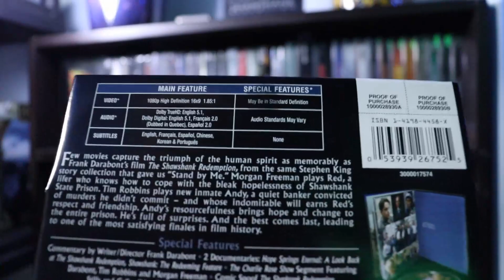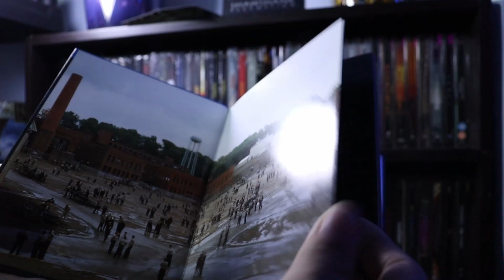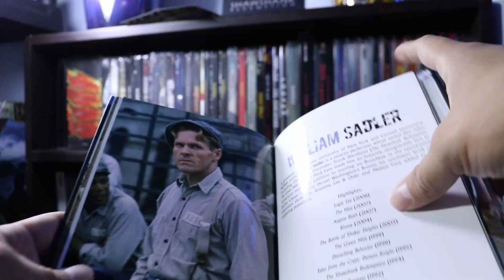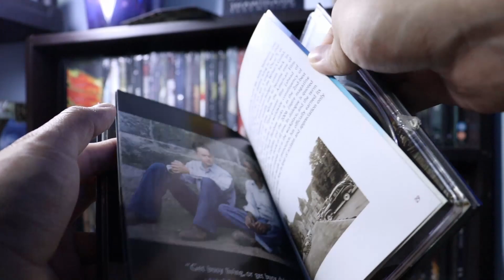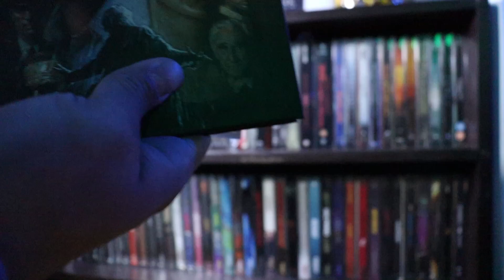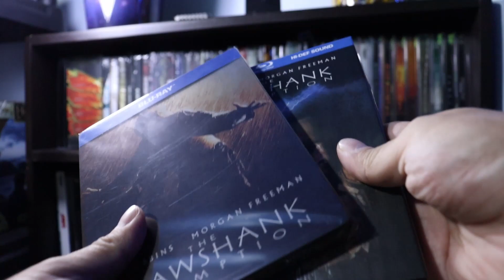The Shawshank Redemption|Unboxing Digibook por Cine en 70MM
Regresamos con una temporada más cargada que nunca comunidad.
Bienvenidos a Cine en 70MM.

Acá les dejo el grupo de Facebook para la transmisión del próximo sábado 23:

No olviden dejar su like y comentar, qué más quisieran ver en el canal comunidad.